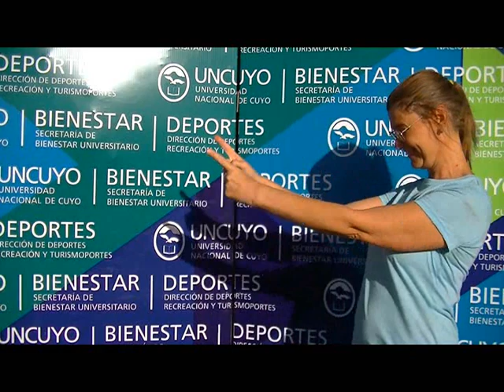TEMPORADA DE PILETA 2019/2020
Fiesta Cierre Pileta 2019/2020